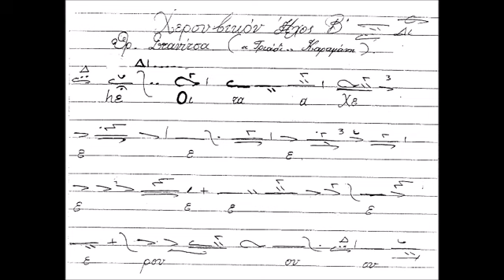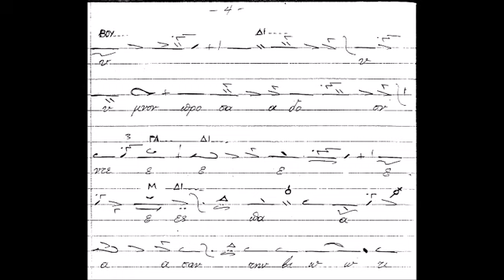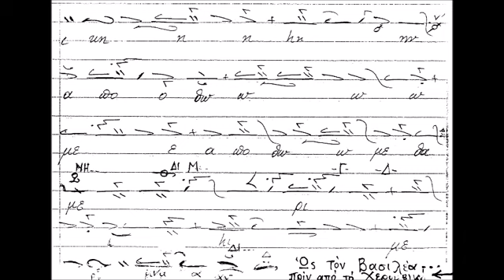Χερουβικόν Ήχος Β΄ Στανίτσα Τριάδι Καραμάνη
ΣΑΒΒΑΣ ΗΛΙΑΔΗΑ (ΑΜΑΣΕΥΣ) - ΚΙΛΚΙΣ